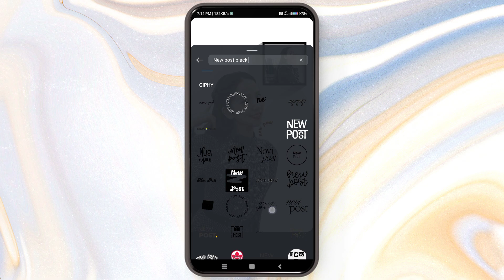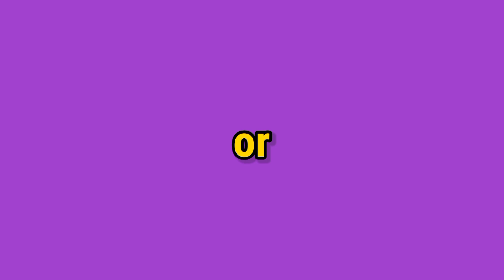JISOO'S INSTAGRAM STORY IDEA!!